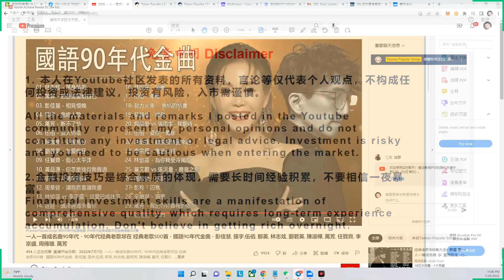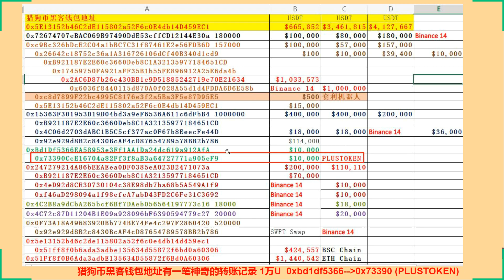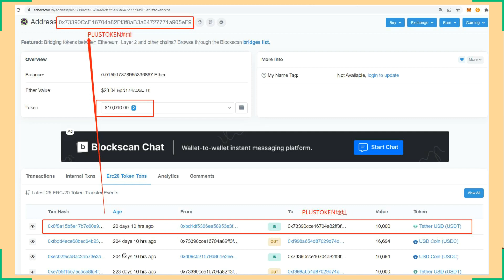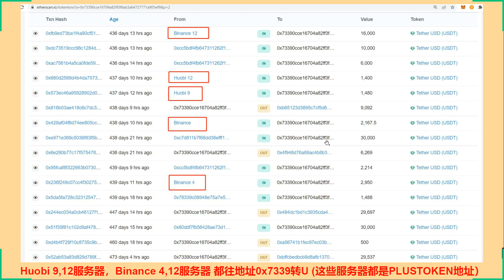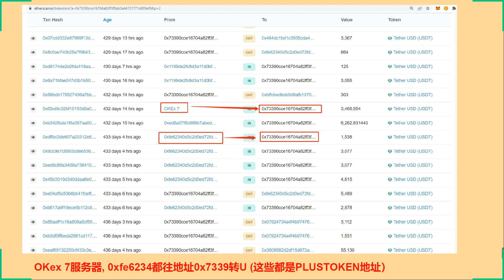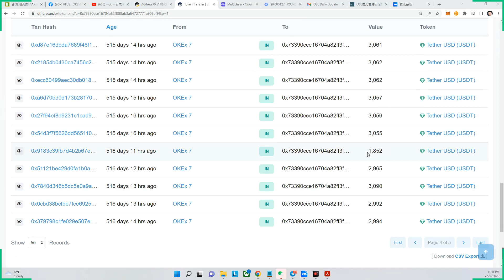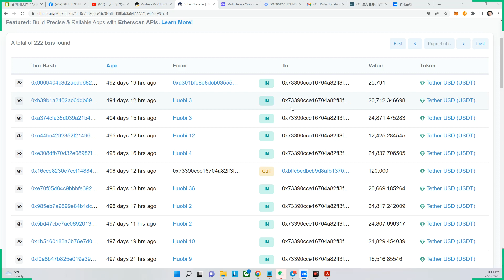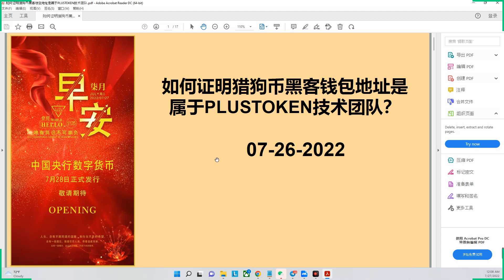20220726 如何证明猎狗币黑客钱包地址是属于PLUSTOKEN技术团队？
20220726 如何证明猎狗币黑客钱包地址是属于PLUSTOKEN技术团队？